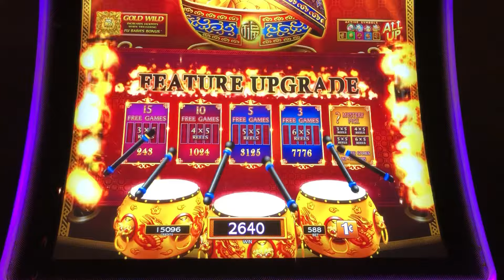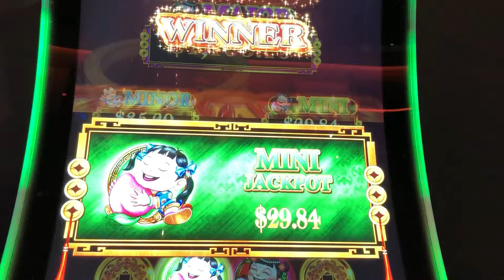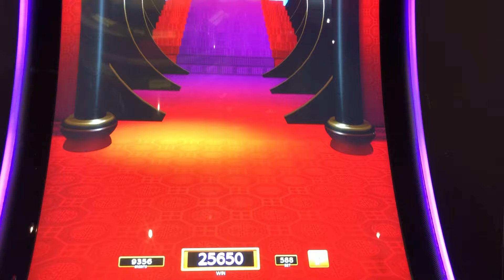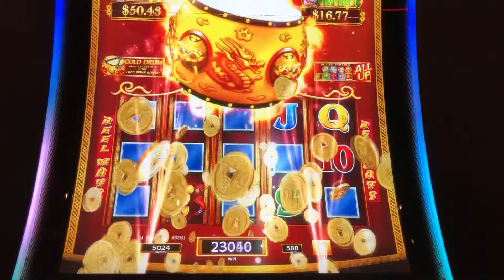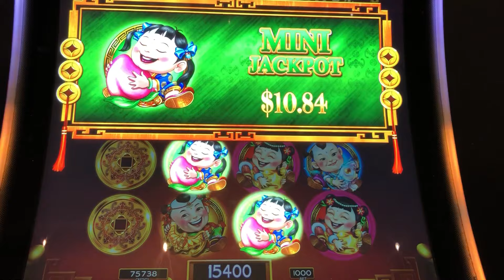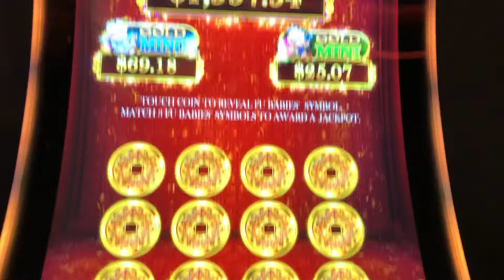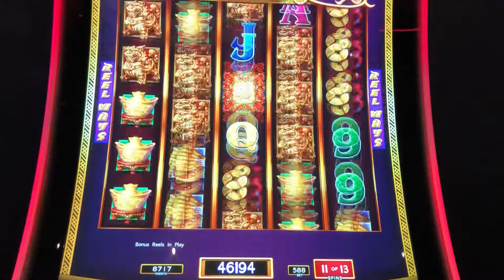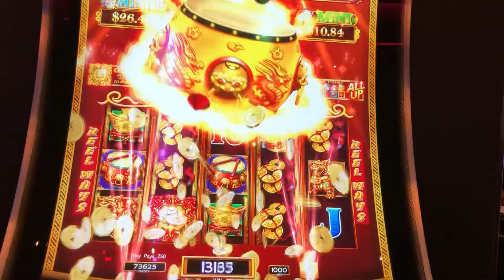DANCING DRUMS SLOT MACHINE | AWESOME BONUSES BIG LINE HITS & WINS! $5.88 & $10 MAX BET! 😱🤩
This video contains short clips of me playing slot game called Dancing Drums Explosion. I normally pick the 10 free games but once awhile I go with the MYSTERY PICK! Nevertheless these bonuses came through with an awesome wins that was all that matters at the end. Good luck to you on your next casino trip.